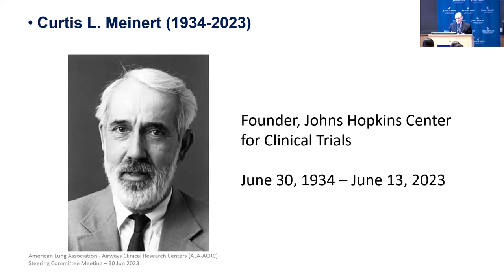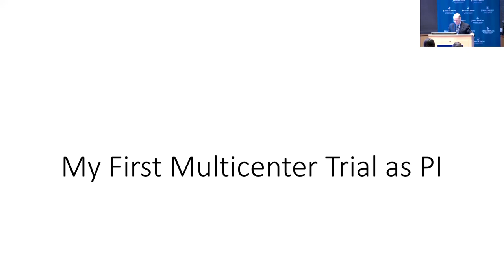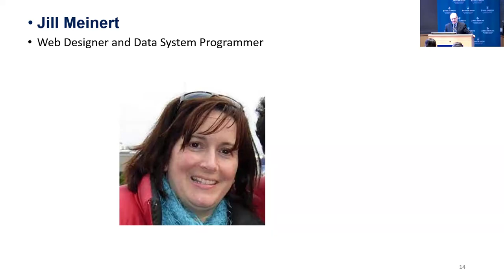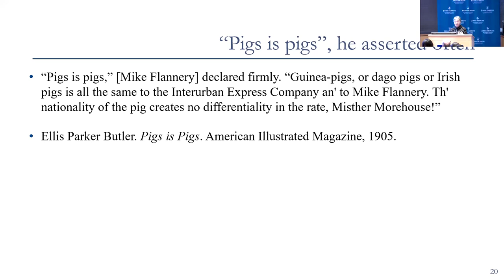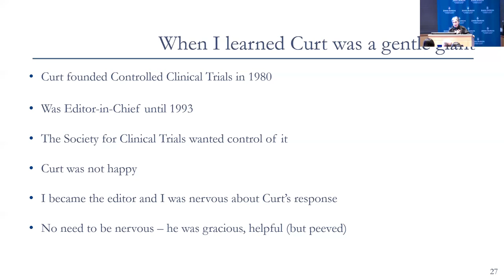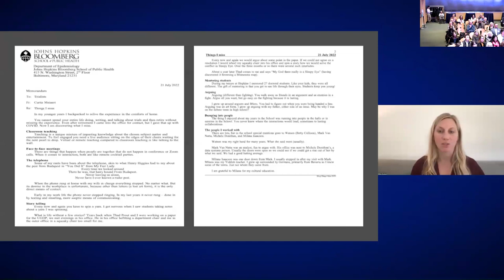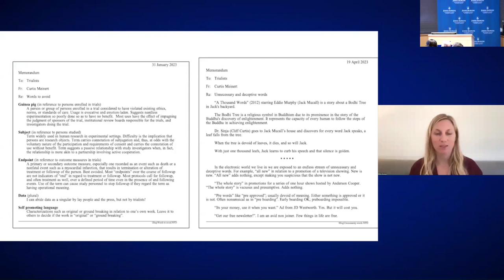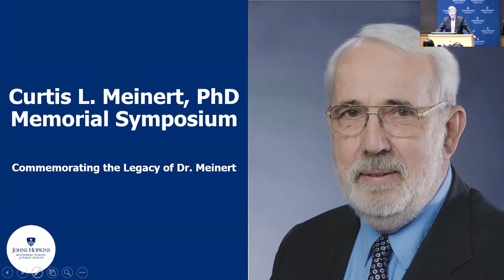Curtis L. Meinert, PhD, Memorial Symposium, 1/31/24